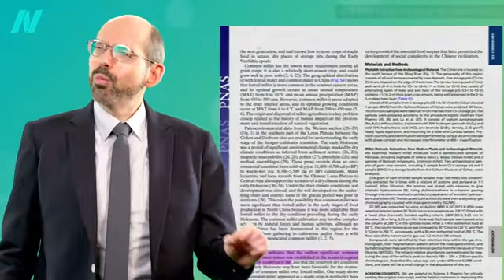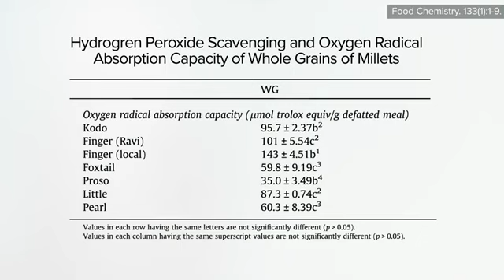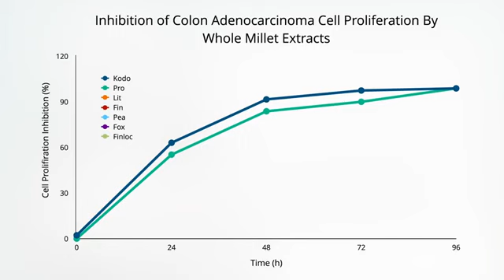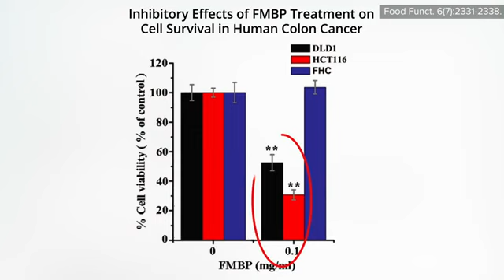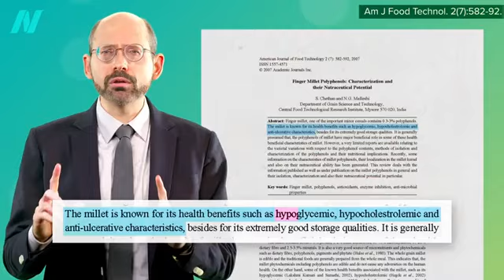Исследования по употреблению просо является ли оно полезным зерном Доктор Майкл Грегер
Просо очень питательно, но его игнорируют как основной источник пищи, в первую очередь из-за недостаточной осведомленности. Вы слышали о «древних зернах»? Просо - это возможно, первое зерно, выращенное человечеством - не только 5000 лет назад, но, может быть, 10 000 лет.